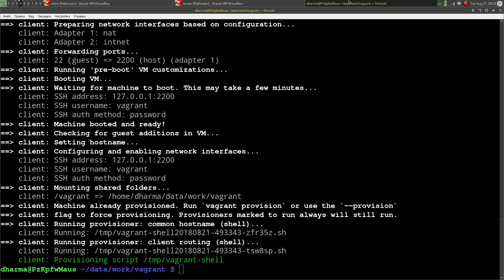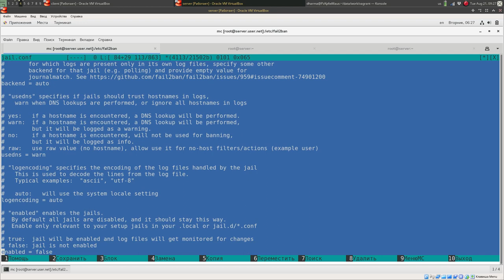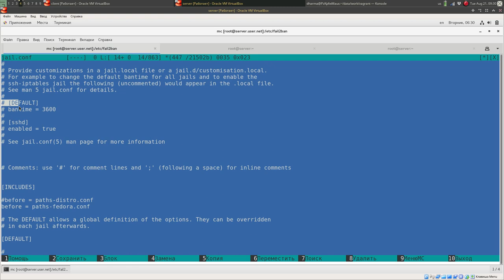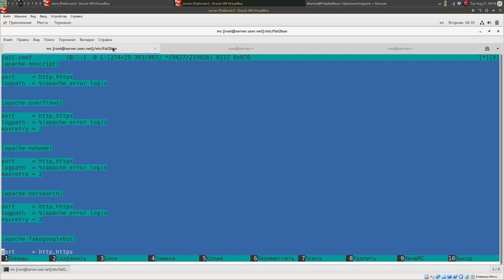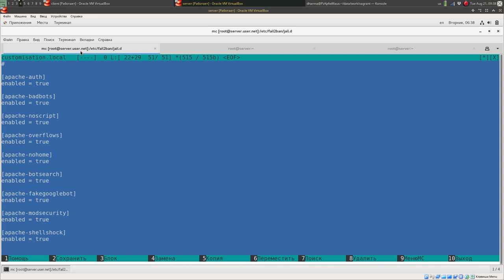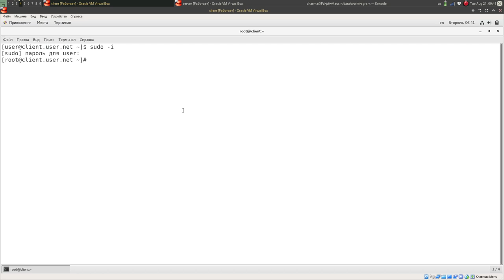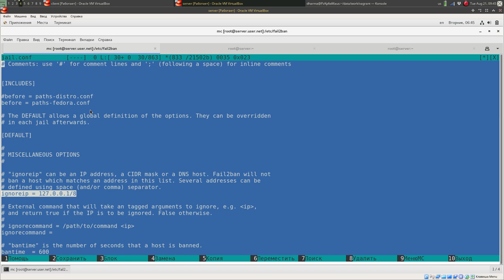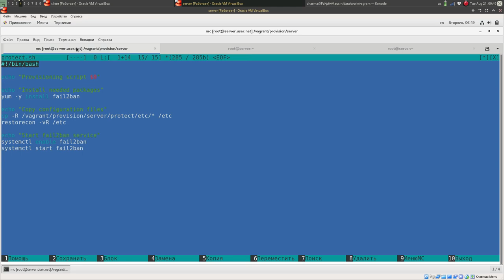Защита от атак